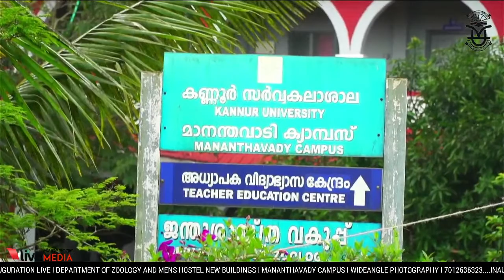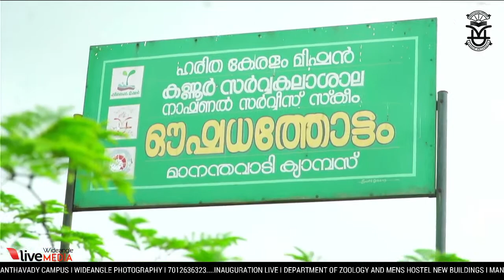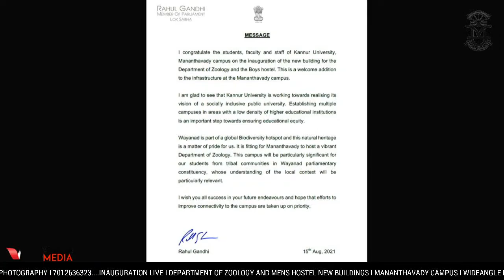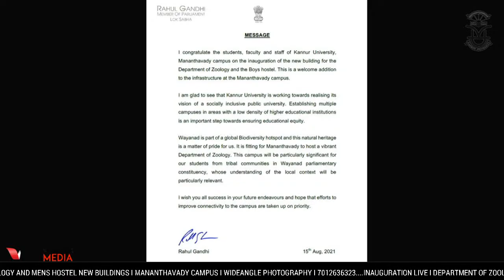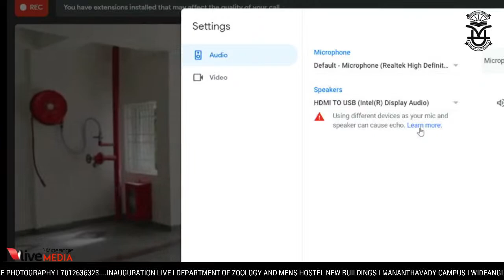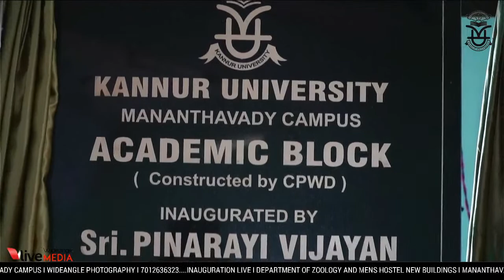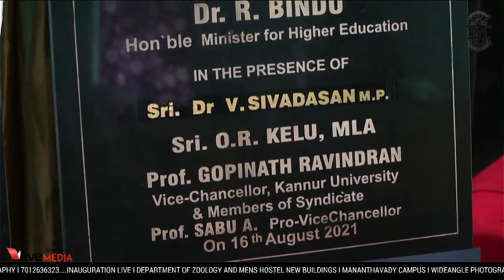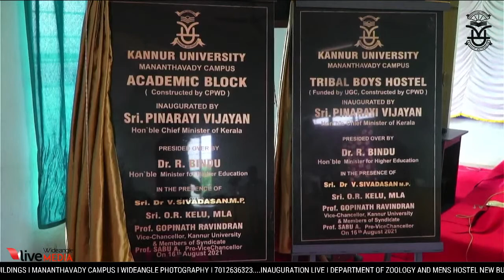INAUGURATION OF DEPARTMENT OF ZOOLOGY AND MENS HOSTEL NEW BUILDINGS II MANANTHAVADY CAMPUS II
❗❗‼️ ONLINE PROGRAMME SCHEDULE ‼️

WELCOME ADDRESS:
Dr. V. Venu IAS
 (Principal Secretary, Higher Education Department)
PRESIDENTIAL ADDRESS:
Dr. R. Bindu
 (Minister for Higher Education)
INAUGURATION:
Shri. Pinarayi Vijayan (Honourable Chief Minister of Kerala

‼️ PROGRAMME SCHEDULE MANANTHAVADY CAMPUS ‼️
Welcome Address:
Prof.Dr.P. K.Prasadan
(Campus Director and Syndicate Member)

Presidential Address:
Shri. O. R. Kelu
 (Member of Legislative Assembly Mananthavady)

Introductory Address:
Prof. Dr. Sabu A.
 (Pro Vice Chancellor, Kannur University)

Report:
Shri. Basheer V.C.
(Executive Engineer, CPWD)
❗CHIEF GUESTS❗
Dr. V. Sivadasan
 (Member of Parliament, Rajya Sabha
❗FELICITATIONS❗
Shri. Justin Baby
 (President, Mananthavady Block Panchayat
Shri. H. B. Pradeep Master
 (President, Edavaka Grama Panchayat
Dr. T. P. Ashraf
 (Syndicate Member, Kannur University
Shri. Pramod Vellachal
Shri. K. Vijayan(Member, Wayanad District Panchayat)
Smt. Sharafunneesa(Member, Edavaka Grama Panchayat)
Dr. K. Abdul Salam(Principal, Govt. College, Mananthavady.)
Shri. Noufal B.T.(President, PTA, Mananthavady Campus.)
❗Vote of Thanks❗
Ms. Krishnapriya P.B.(Member, Campus Students’ Union)
❗National Anthem❗
II ▶️   For Live streaming Enquiry II
II WIDEANGLE PHOTOGRAPHY II
II MANANTHAVADY II WAYANAD II

II 📡  For Technical  Enquiry II
II LIVE MEDIA II
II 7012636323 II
**Copyright Statement **
**Copyright Statement **